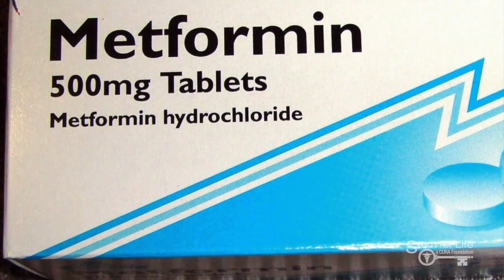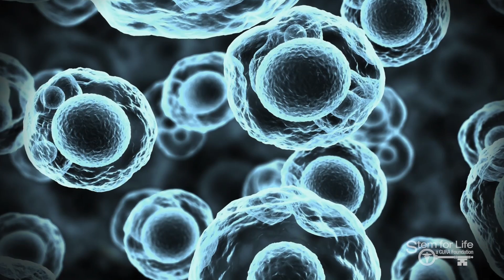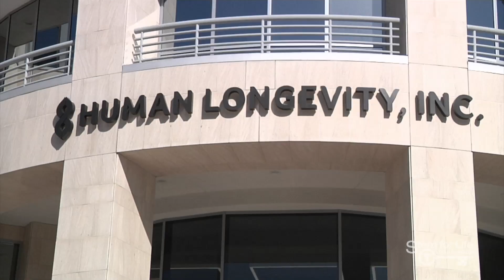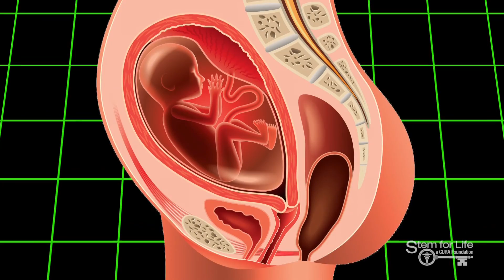Cell therapy and anti-aging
Can we reverse or slow down the aging Process?